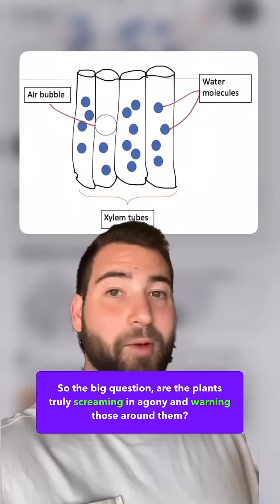This fascinating study (Khait et al., Cell, 2023) shows that plants emit sounds when distressed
The big question is… WHAT DOES IT MEAN??